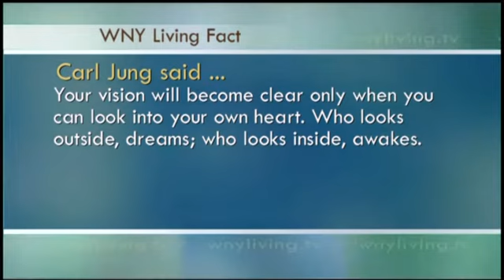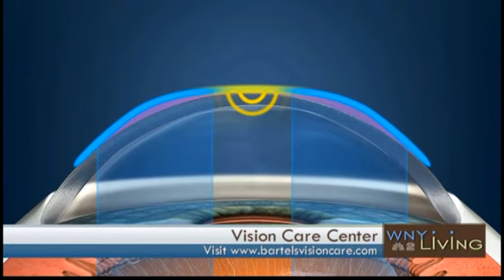WNY Living Segment - Clarence Eye Care and Bartels Vision Care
Taverna Productions & Media
Buffalo, NY
TavernaProductions.com